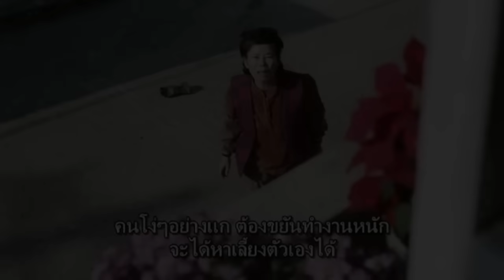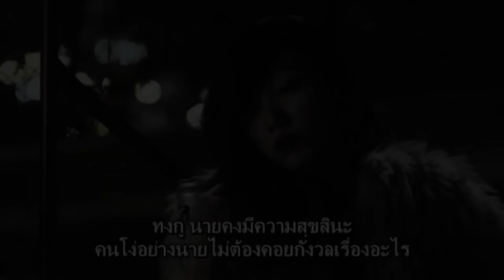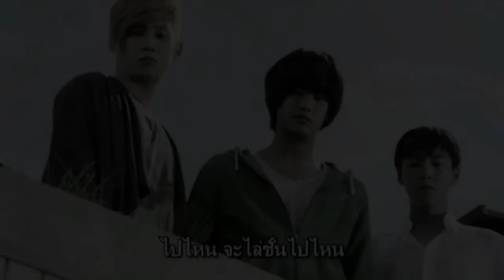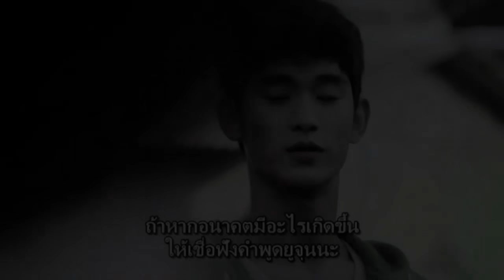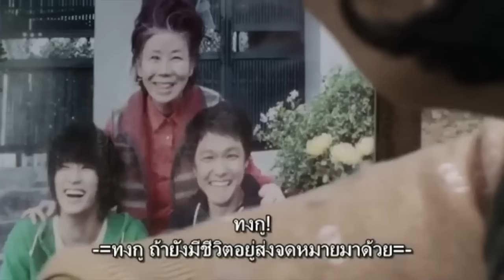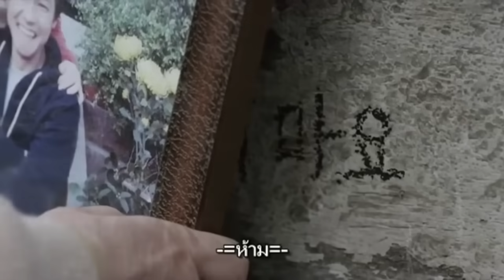( สปอยหนังเกาหลี ) สายลับโคตรหล่อ ต้องทำภารกิจ เป็นคนบ้า นานกว่า 2 ปี : Secretly greatly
ธนาคารกรุงเทพ 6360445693 สรอรรถ กลั่นแฮม ตามนี้เลยนะครับ ขอบพระคุณครับ
คอมเม้นท์ติชม ช่องออกัสได้เลยน้า

ขอบคุณเพลง บ้า คาราบาว เดอะซีรี่ย์ วง Barbie -